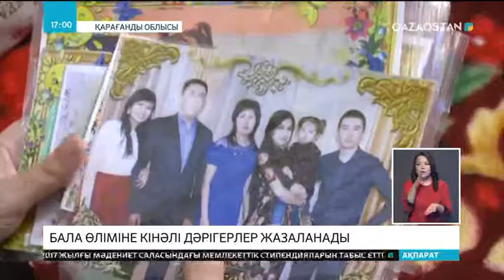Қарағанды облысында бала өліміне кінәлі дәрігерлер жазаланады